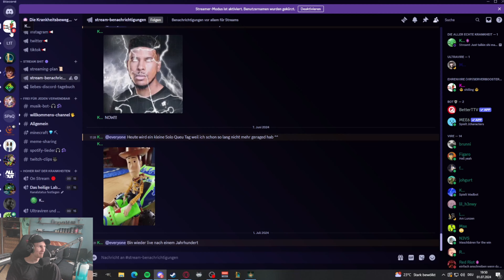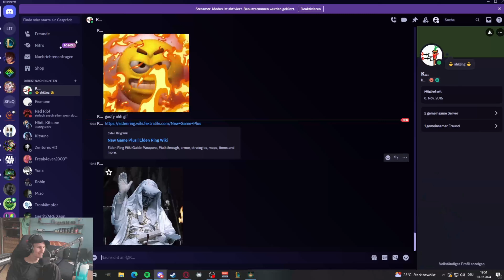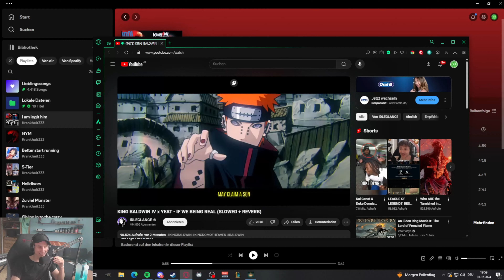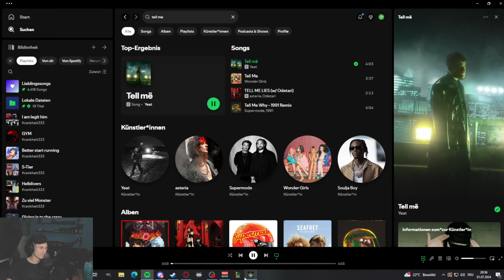Malenia aint ready for King Baldwin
Ey ich kann euch kein Comeback versprechen aber das Video zu machen hat echt wieder Spaß gemacht. Wenn das Video gut abschneided überleg ich vielleicht in Zukunft wieder mehr zu machen